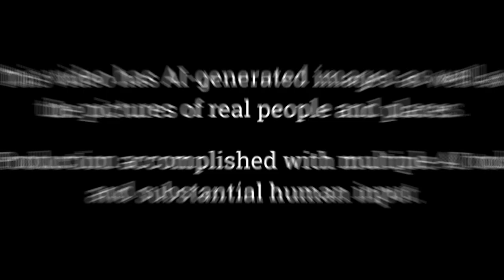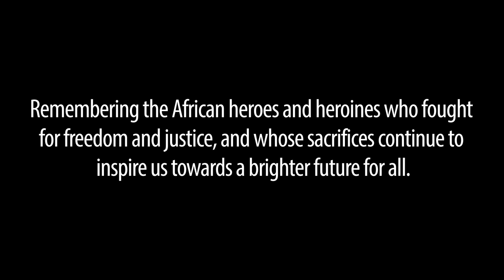"Maji Maji Rebellion" - A Micro-Documentary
The Maji Maji Rebellion, also known as the Maji Maji War, was a rebellion that took place in German East Africa (now Tanzania) between 1905 and 1907 in the South Eastern part of the country. The rebellion was led by several ethnic groups, who were unhappy with the policies of German colonial authorities and their attempts to force labor and taxation on local populations.

The Maji Maji Rebellion is considered one of the largest and most significant uprisings against colonial rule in Africa, and it played an important role in shaping nationalist and anti-colonial movements in Tanzania and elsewhere on the continent.